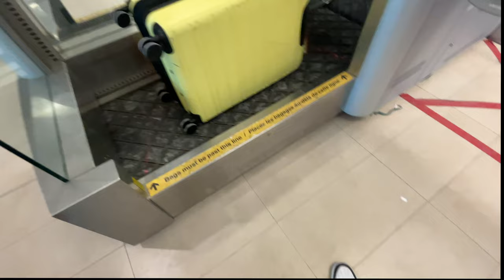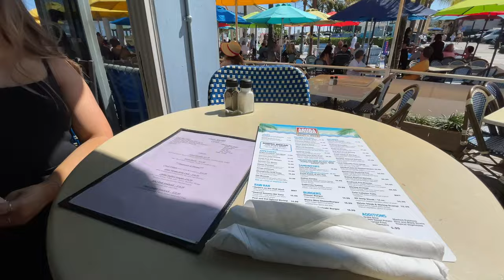Florida Vlog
Such a fun trip with just Cam and I, saw and did so many things and met some amazing people.
xo